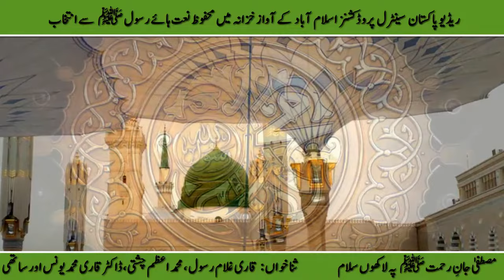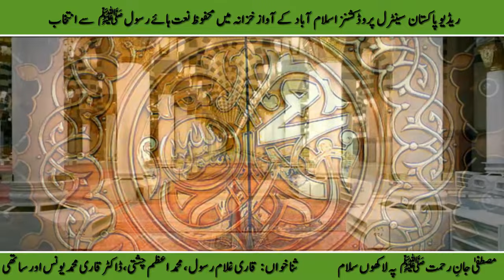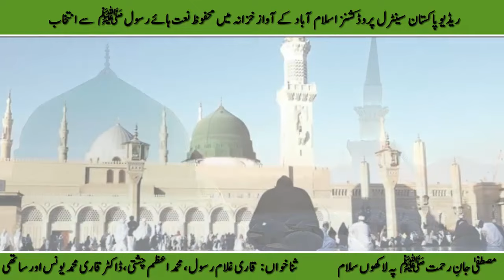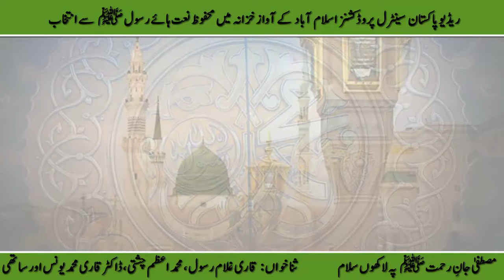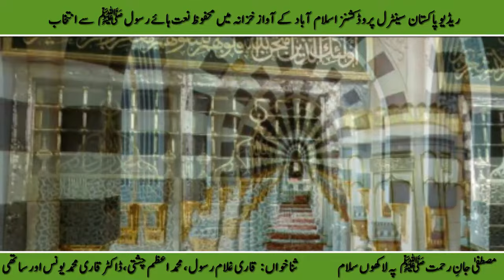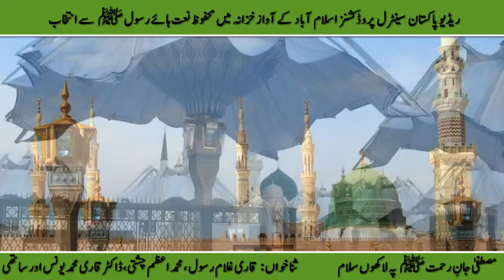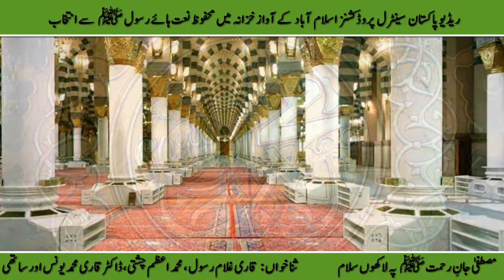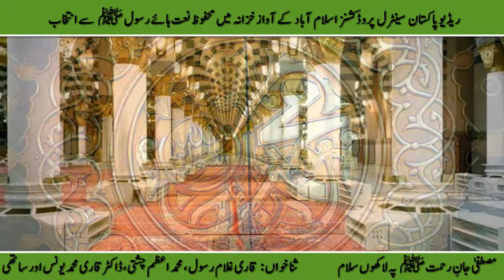مصطفی جان رحمت پہ لاکھوں سلام | محمد اعظم چشتی | قاری غلام رسول | قاری یونس | Radio Pakistan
Mustafa Jaane Rehmat Pe Lakhon Salam
 Voices Qari Ghulam Rasool Muhammad Azam Chishti
 Qari Muhammad Younus Aur Sathi
Poet Ahmad Raza Khan Barailvi
Copyrights reserved with Central Productions Radio Pakistan Official